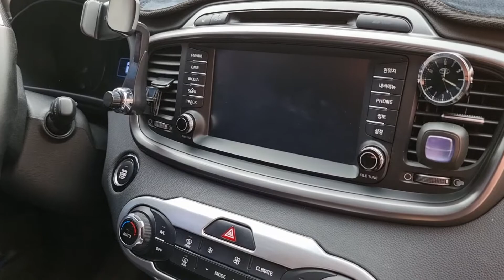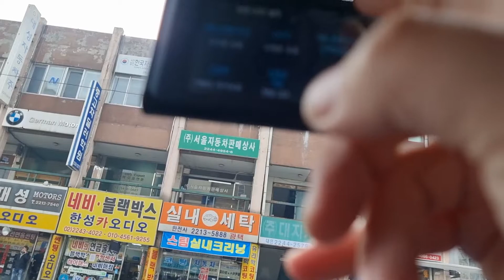블박작업의신